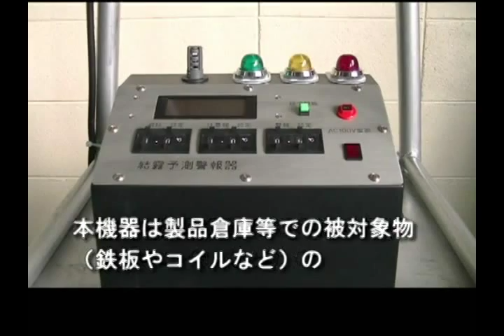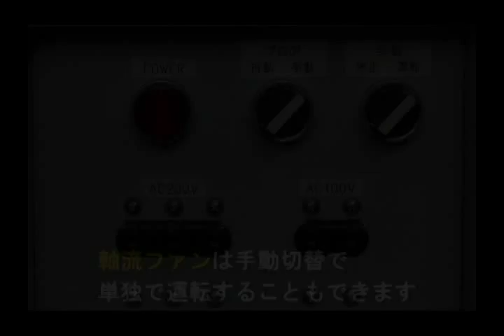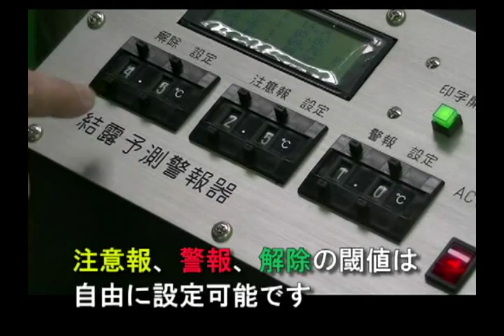不動鋼板工業（株） ‹露助２号›軸流ファン一体型結露予測警報機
軸流ファン一体型結露予測警報機‹露助２号›発売のお知らせ
露助２号は可動式スタンドに独自開発した結露予測システムと強力な軸流ファンを搭載した
コンパクトサイズになっています。非対称物(鉄板やコイルなど）の表面温度と大気露点の変化から１時間先の結露危険を予測し警報ランプでお知らせします。結露警報に連動して軸流ファンが自動運転します。